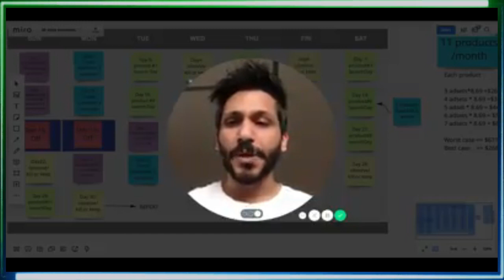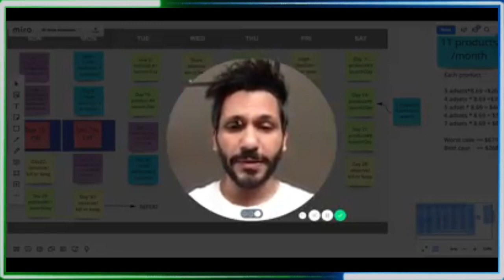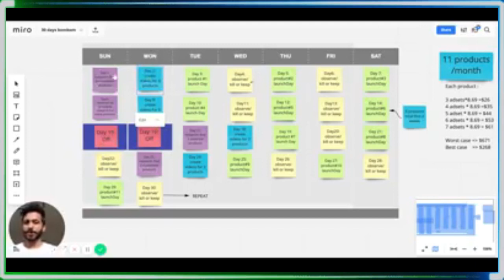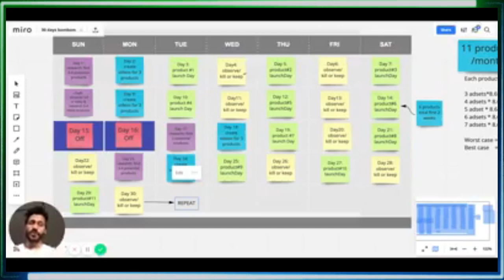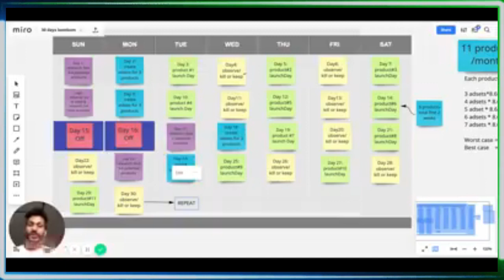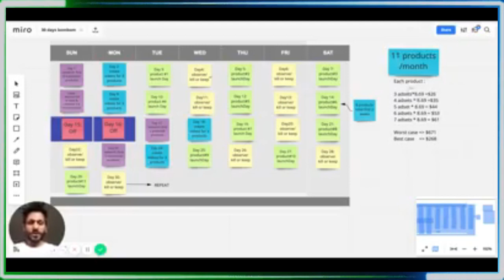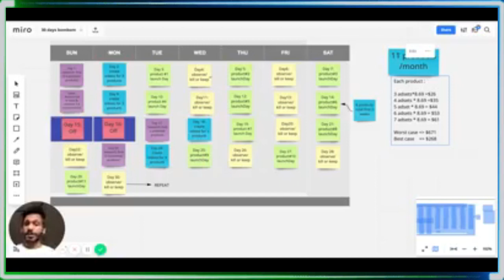EASIEST Way To Make $10,000 Per Day In 2021 | Shopify Dropshipping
Start Making Money Online & Build a Successful eCommerce Business With Shopify Dropshipping & Aliexpress From Scratch

Build an Professional Shopify Store that Converts
Choose The Right Market & Products to Sell to Start Making Money Online

How to Add Products to Your Store Super Simple & Quick
How to Increase Sales on Your Products
How to Build a Real Shopify Dropshipping Business
How to Build a Niche Store
How to Drive Traffic to Your Shopify Store
How to Retarget abandoned Cart Recovery
How to Fullfill Orders On The Products You Sell
Requirements
A Computer with internet connection

Shopify Dropshipping Masterclass Is Aimed For Complete Beginners & Can Also Help More Experienced Shopify Dropshipping Owners.  We’ll Take You From Being an Absolute Beginner
to Have a Shopify Dropshipping Business Up and Running Within Hours!

After This video You’ll Be Able To

Run a Profitable Shopify Dropshipping Business From Your Computer
Help Other People to Run Their Shopify Dropshipping Businesses
What You Will Master Inside This Course

Build a Shopify Dropshipping Store
Choose The Products to Sell to Start Making Money Online
Automate Import of Products to Your Store
Increase Sales on Your Products Using Secret Hacks
Create Your Business With a Bulletproof System
Drive Traffic to Your Shopify Dropshipping Store
Retarget Customers That Left Their Carts Abandoned (Very Common)And Much More…

The Truth is… To Build a Successful Shopify Dropshipping Business, You Need to Be Prepared to Spend Time, Money & Have a Lot of Patience. This Is Not a Overnight Success Kind Of Business. You Can Get Instant Results But Don’t Count On It. As With Everything Great In Life, If You Keep Learning and Improving – You Will Succeed!

Are You Ready to Start Making Money?